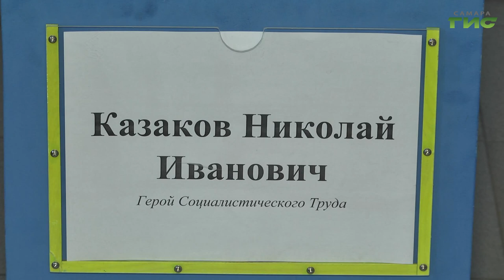В Самаре студенты колледжа встретились с Героем Соцтруда Николаем Казаковым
Разговоры о важном с подрастающим поколением стали хорошей традицией в учебных заведениях региона. Сегодня в преддверии Дня космонавтики герой соцтруда в ракетостроительной отрасли пообщался со студентами самарского колледжа сервисных технологий и дизайна. Подробности в сюжете Галины Тапилиной.